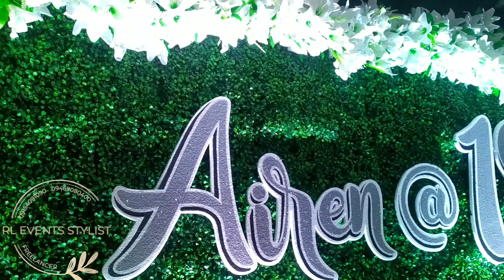AIREN A DECADE AND EIGHT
AIREN
A DECADE AND EIGHT/ RL EVENT STYLIS
BERTS LIGHTS AND SOUND